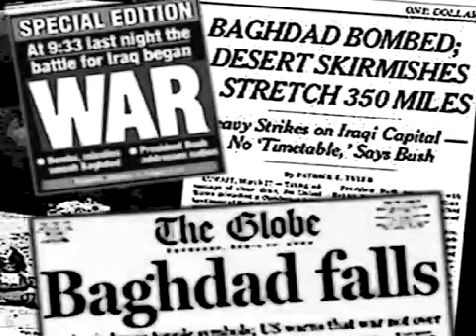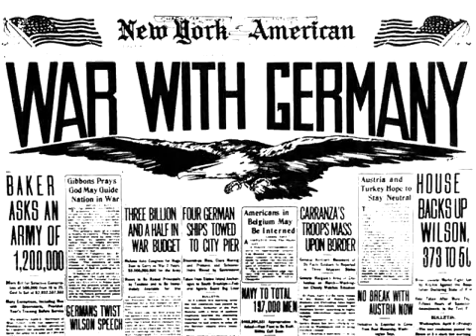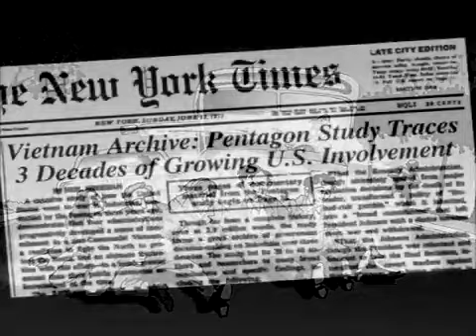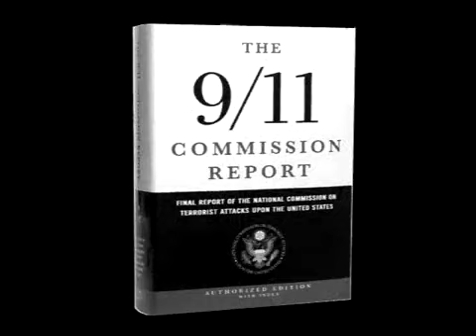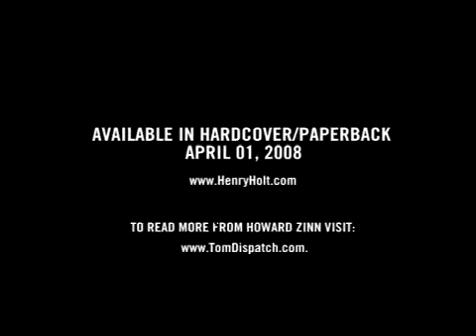A Peoples history of America.flv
A People's History of the United States is a 1980 non-fiction book by late American historian and political scientist Howard Zinn. In the book, Zinn seeks to present American history through the eyes of the common people rather than political and economic elites.